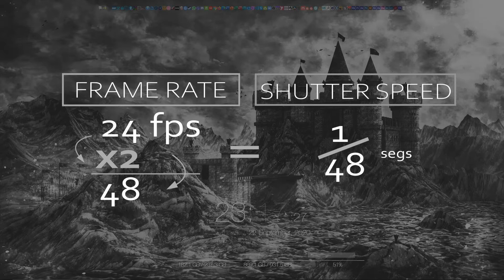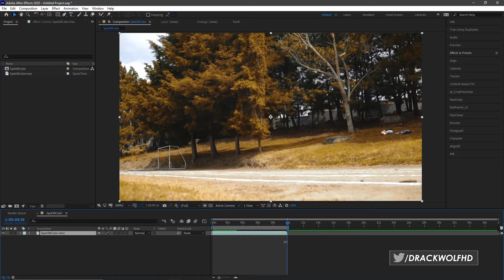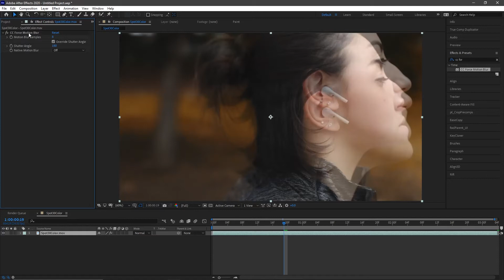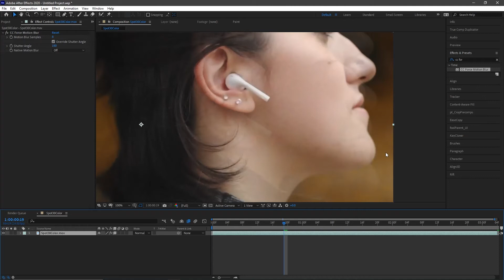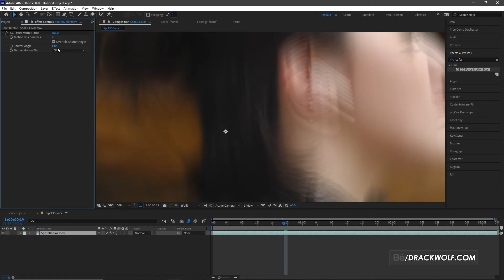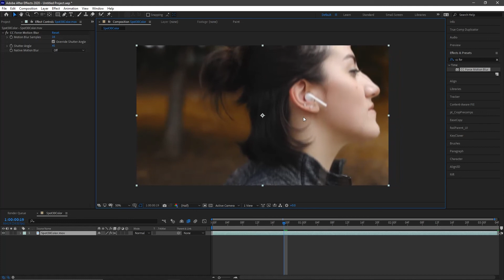Añadir desenfoque de movimiento en After Effects CC2020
Bienvenidos a un nuevo Tutorial de DrackWolf

0:00 Motion Blur Nativo
1:04 Motion Blur Digital

3:45 Controles CC Motion Blur

Espero que les haya gustado este pequeño tutorial sobre como añadir desenfoque de movimiento en nuestros videos, si te funciono el tutorial y quieres apoyarme a para subir nuevos videos puedes donarme una taza de cafe en mi Ko-fi.

¡Donaciones!

Si los tutoriales que realizo te han ayudado puedes agradacerme donandome una taza de cafe :)

¿Sugerencia de tutorial?